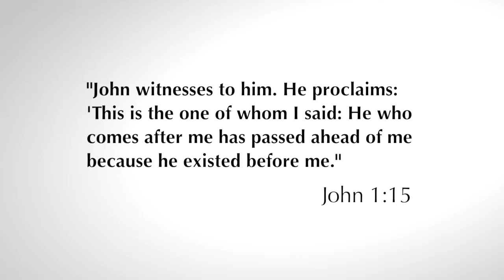Daily Reflection 18/12/2013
John's Witness